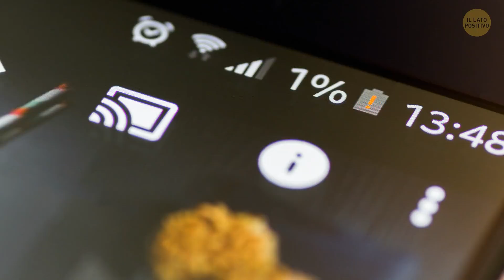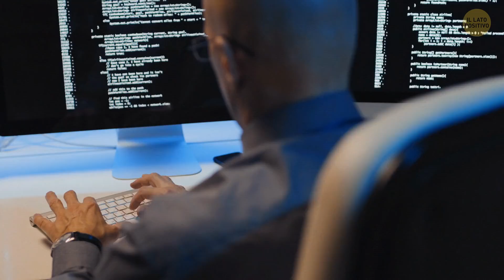10+ Cose Quotidiane che Facciamo Male e Non Sappiamo Nemmeno il Perché